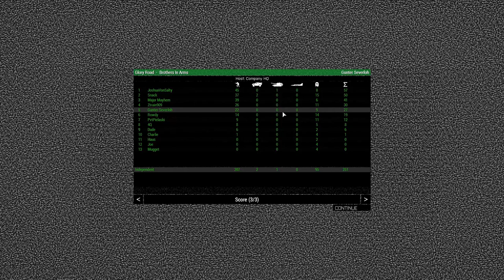US Soldiers Fight to Capture then Defend in NeaVille - (WW2 Coop)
In this mission we start in Neaville and work our way to the East to the German Front lines,
to capture and eliminate an outpost and which has multiple supply vehicles we need to repair,
 rearm, and refuel our vehicles and tanks back at out base headquarters in
 Neaville and setup defenses.
      The Outpost was brutal but we make it back with what we need only to be
 surprised by the Germans apon setting up our defenses in Neaville.

Come play with us on Sundays!